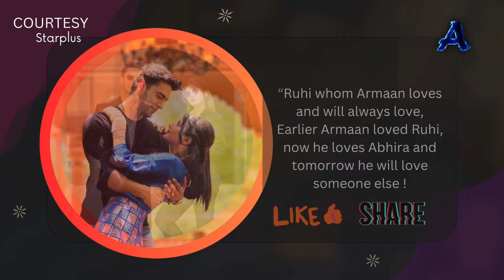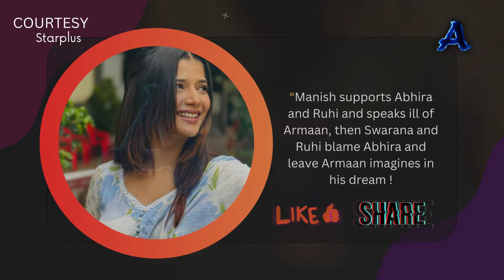Abhiraa ne liya Armaan se alag hone kaa faislaa | Ep. 1332 | Yeh Rishta Kya Kehlata Hai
Abhira misunderstands Armaan and remembers Dadisa's words and hurts Armaan by saying Abhira was never Armaan's choice earlier.

images credits -
Starplus / Hotstar